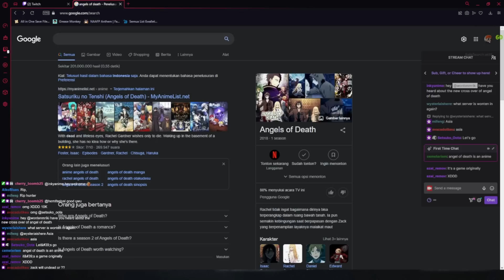My weeb sense start to tingle | Identity V